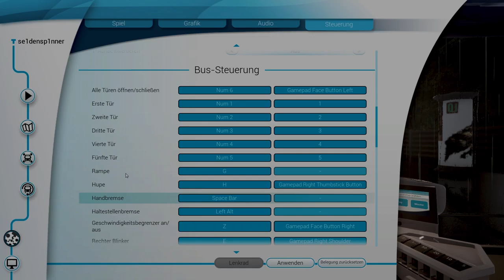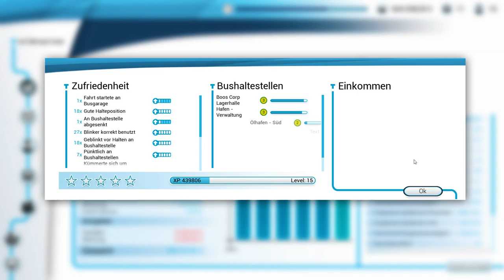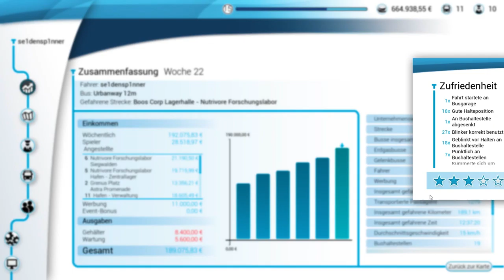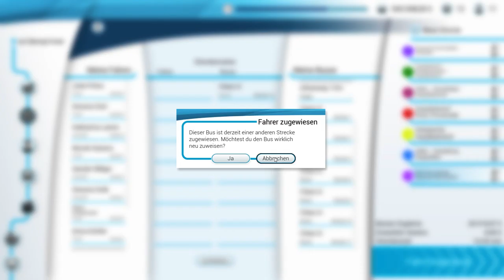Durchnässter Nachmittag - Bus Simulator 18